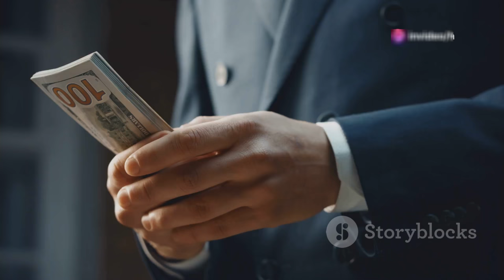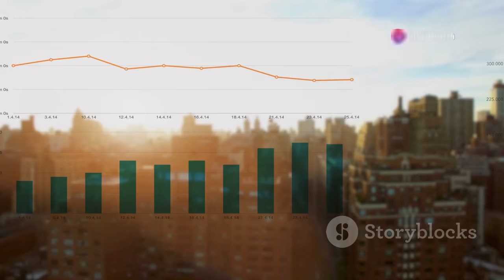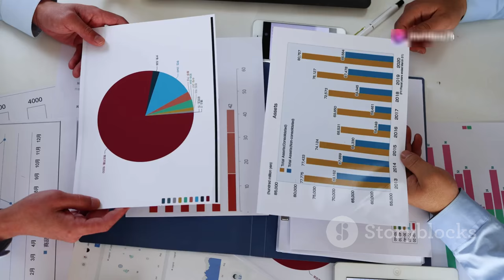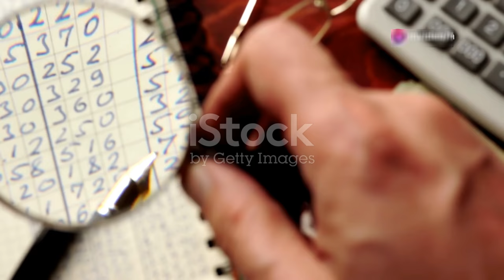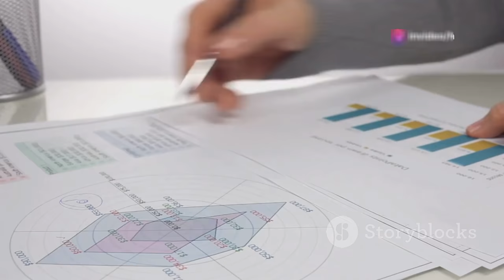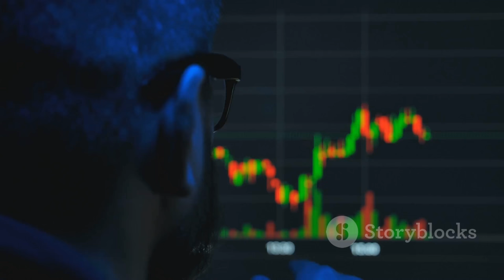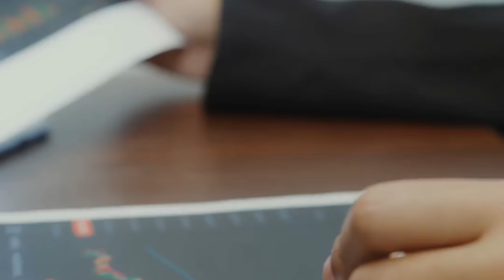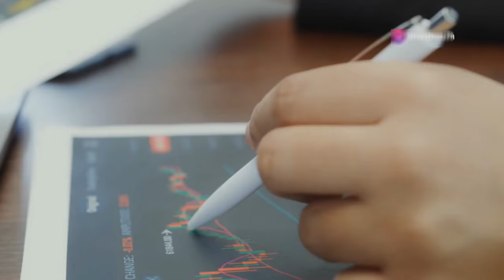A Magyar Vállalkozó, Akinek Másfélszer Akkora Vagyona Van, Mint a Leggazdagabbak!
OUTLINE:
00:00:00 An Unusual Discovery
00:02:25 A Closer Look
00:05:06 Another Piece of the Puzzle
00:07:56 The Mysterious T. János György
00:09:31 A Cause for Concern?

magyar vállalkozó, gazdaság, milliárdos, Telex, hír, 2024, pénzügy, befektetés, vállalat, Brazil államkötvény, Málta, T. János György

**Category:**
News & Politics

**Hungarian Description:**
💰📈 Egy új magyar vállalkozó robbantotta fel a pénzügyi világot! A Telex legfrissebb hírei szerint egy ismeretlen üzletember, T. János György, olyan vagyonnal bír, amely másfélszer nagyobb, mint a 100 leggazdagabb magyarnak összesen! 🤯

A Donor Zrt. és a Brasil Államkötvény Hasznosító Zrt. elképesztő összegeket mozgattak meg, amelyek a brazil államkötvényekhez köthetők. 🌎💵 Kiderült, hogy ez a rejtélyes üzletember Málta szigetén él, és eddig szinte senki sem hallott róla!

Nézd meg a videót, hogy többet tudj meg erről a hihetetlen történetről, és arról, hogyan alakítja át ez a milliárdos a magyar gazdaságot! 🎥🔍

👉 Kövess minket a legfrissebb hírekért és elemzésekért!

**English Title:**
The Hungarian Entrepreneur With One and a Half Times More Wealth Than the Richest!

**English Description:**
💰📈 A new Hungarian entrepreneur has shaken the financial world! According to the latest news from Telex, an unknown businessman, T. János György, possesses a fortune that is one and a half times greater than the total wealth of the 100 richest Hungarians! 🤯

The Donor Zrt. and Brasil State Bond Utilization Ltd. have been moving incredible amounts, linked to Brazilian state bonds. 🌎💵 It turns out this mysterious businessman lives on the island of Malta, and until now, almost no one has heard of him!

Watch the